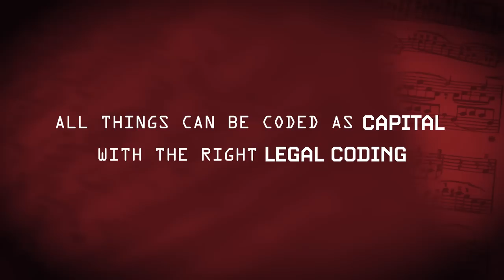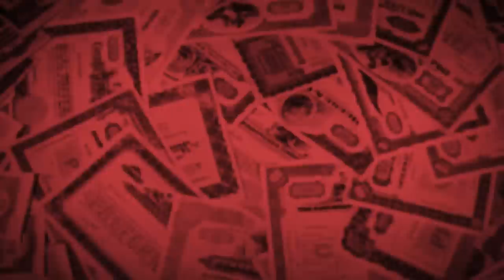The Codemaster | The Laws of Capitalism Episode 5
In this episode, Prof. Katharina Pistor explains the role of private lawyers in coding capital.

Prof. Pistor explains how Private Attorneys are the masters of the code. Despite the fact that the State and juridical precedent establishes the law, it is private attorneys who find the flaws, loopholes, or inaccuracies in the legal code. She goes through the history of private lawyers in Prussia, France, and their emergence in the American legal system. We find the importance of private lawyers in shaping and molding the legal code over time. She ends the episode by reflecting on the vast amounts of wealth private law firms, and lawyers accumulate today. With a specific reference to the delicate relationship between the UK’s Magic Circle of Firms and Russian Oligarchs.